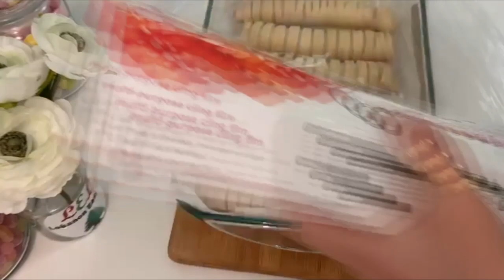Apple Brioche - بريوش التفاح بعجينة قطنية وناجحة ١٠٠/١٠٠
Ingredients
Apples
1 teaspoon of cinnamon
1 teaspoon of butter
4 tablespoons of sugar
1 cup of warm milk
1 tablespoon of yeast
2 tablespoons of sugar
1/2 cup of oil
1 teaspoon of baking powder
3 teaspoons of yogurt
3&1/2 cup of flour
This video is very nice and delicious

المقادير
تفاح
١ ملعقة صغيرة زبدة
١ ملعقة صغيرة قرفة
٤ ملعقة طعام سكر
١ كوب حليب فاتر
١ ملعقة طعام خميرة
٢ ملعقة طعام سكر
١ ملعقة صغيرة بيكنبودر
٣ ملعقة صغيرة لبن زبادي
١/٢ كوب زيت
٣و١/٢ كوب طحين